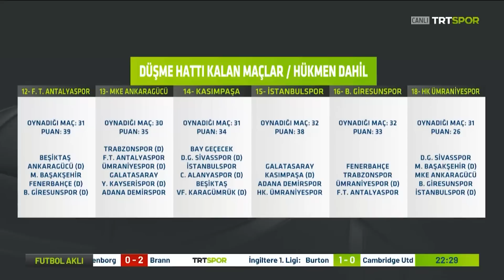Sivasspor-Fenerbahçe, BJK-GS derbisi sonrası açıklamalar | Futbol Aklı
Levent Özçelik, Erdal Hoş ve Mustafa Sapmaz ile Futbol Aklı her çarşamba TRT SPOR'da...